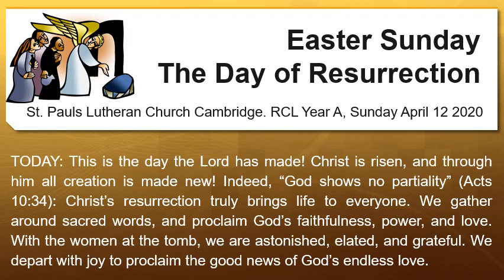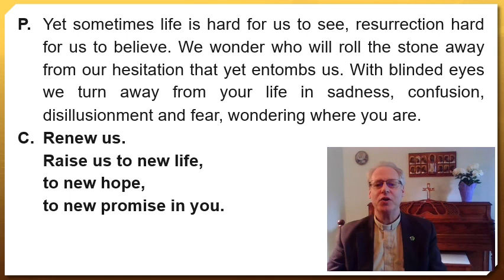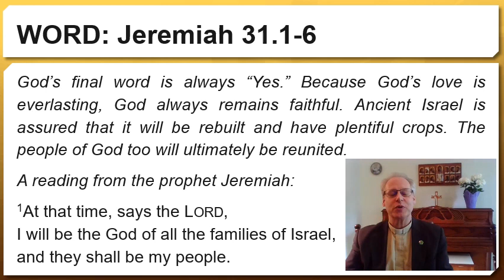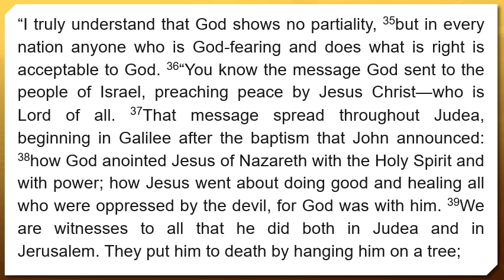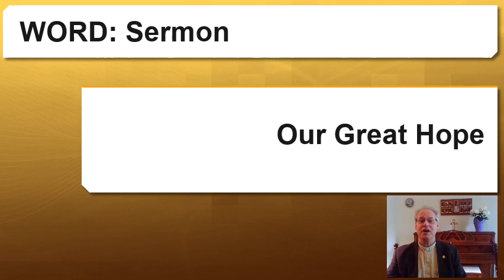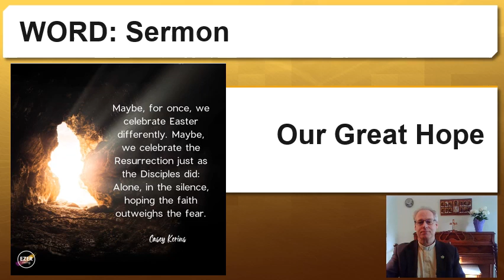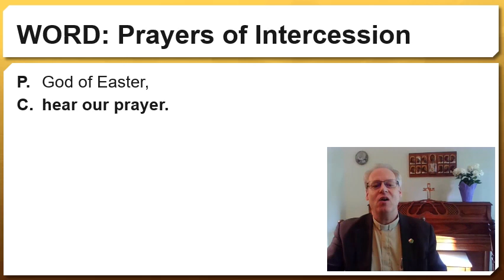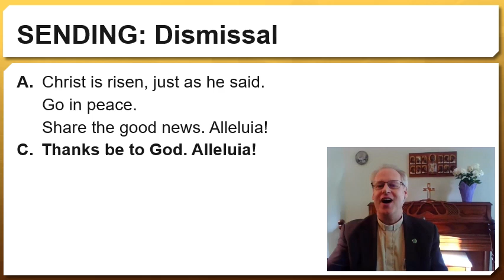Easter Sunday 2020 A Worship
An abbreviated worship for the Festival of Easter while we are all asked to stay home during the pandemic.